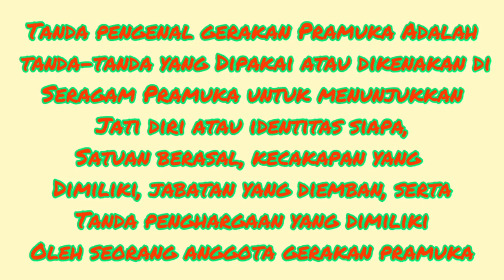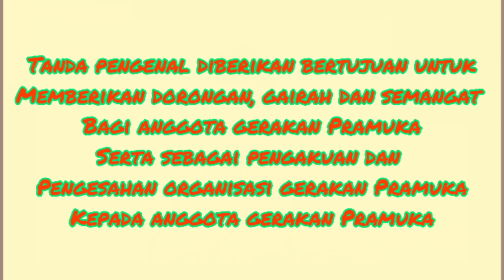Tanda Pengenal Dalam Organisasi Gerakan Pramuka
Bersama Kak Syukri dapat mengetahui macam-macam tanda pengenal dalam gerakan pramuka